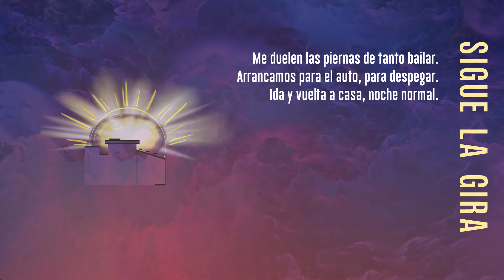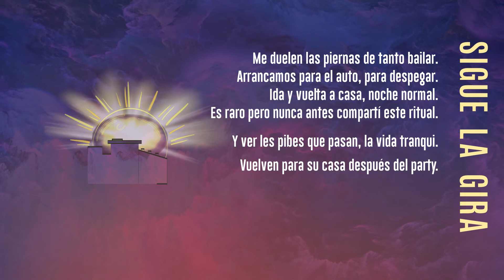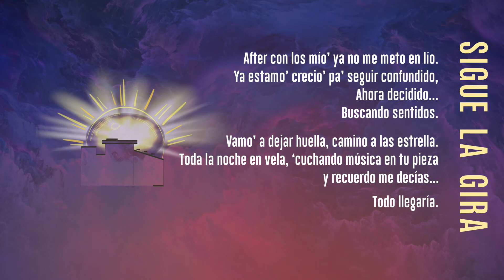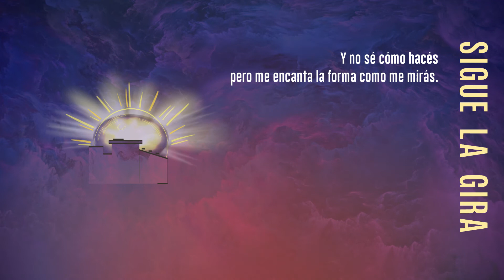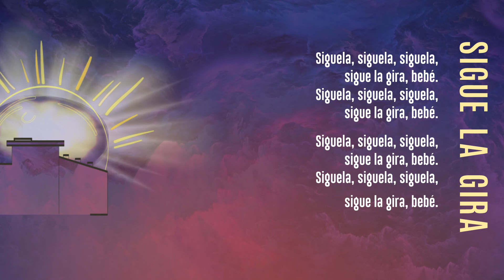Sigue la gira - Agustín Nielsen | Pura Vida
Sigue la gira - Agustín Nielsen

Escuchá Pura Vida en YouTube: t.ly/Bi5r

Letra, grabación y producción realizada enteramente por Agustín Nielsen.

Arte del disco a cargo de: @aldanaceldran

Quiero escribir un pequeño agradecimiento (y es mi canal así que lo voy a hacer jaja) a mis viejos por bancarse horas de grabación y repetición de mis temas una y otra vez. A mi gordita por el aguante y compañía todo el tiempo y por su arte que es hermoso y cumple con creces las expectativas de un rompepelotas como yo . A mi vieja y mi hermana por sus voces y a Fozzatti por su línea de bajo, que le dio otro nivel a Lady. A Nico por estar ahí siempre escuchando, a Chino por los variados centros que me tiró y también a Fede, por su aguante siempre presente.

Pura Vida está compuesto por:
Lady / Arder / Cae la noche / Surreal / Solo Dios / Tiempo / Frank Ocean / Sigue la gira